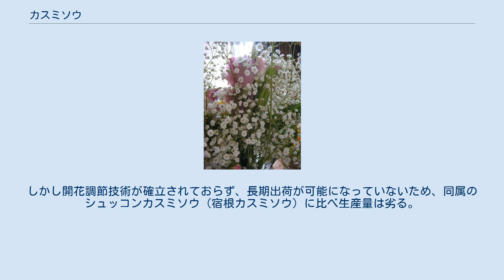カスミソウ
カスミソウ（Gypsophila elegans）は、ナデシコ科の植物。
仏花用などに切り花が生産されるほか、花壇で栽培されることもある。
ムレナデシコという和名もある。
 耐寒性または半耐寒性の一年草。
ウクライナ、コーカサス地方、イラン北部などの高緯度地方が原産。
花色は白か淡赤色。
他のカスミソウ属と同様、岐散花序を形成する。
 長日植物で、日長10時間以下の短日条件では開花が抑制される。
12時間以上の長日条件で開花が促進されるが、その効果は日長が長いほど強い。
また短日条件でロゼット化が誘導されるが、温度はロゼット化にはあまり影響していないとされる。
 切り花や花壇用に栽培・生産される。
しかし開花調節技術が確立されておらず、長期出荷が可能になっていないため、同属のシュッコンカスミソウ（宿根カスミソウ）に比べ生産量は劣る。
 ^ Gypsophila elegans at Germplasm Resources Information Network ^ Gypsophila elegans at USDA PLANTS Database ^ a b c 竹田 義 (1996) カスミソウ(Gypsophila elegans Bieb.)の抽だいと開花に及ぼす播種期, 日長および栽培温度の影響 園芸学会雑誌 64(4), 875-882